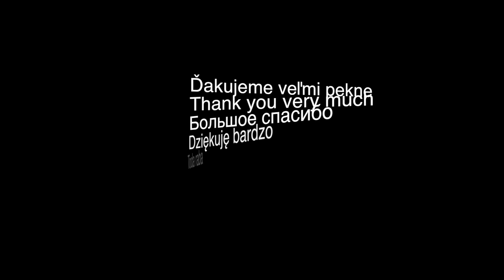Park Ski School 13-14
Video z výuky, jazdenia a relaxu zo zimnej sezóny 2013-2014 :)

Video from teaching, riding and relaxing in the winter season 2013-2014 :)

Ďakujeme všetkým naším klientom za priazeň a tešíme sa na ďalšiu, veríme že na sneh bohatšiu zimu 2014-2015.

Thank you for your support and we are looking forward to the next winter 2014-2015, we believe it will be richer in snow.